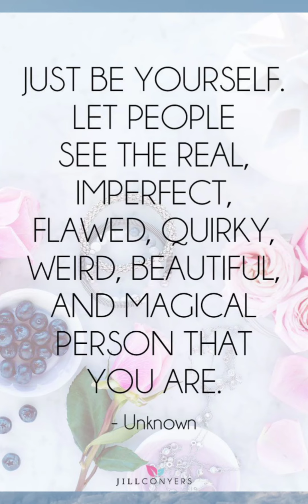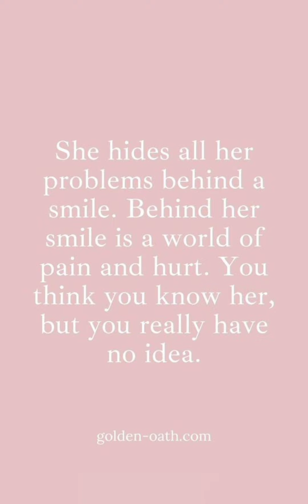Evening Christian Faith Sunday